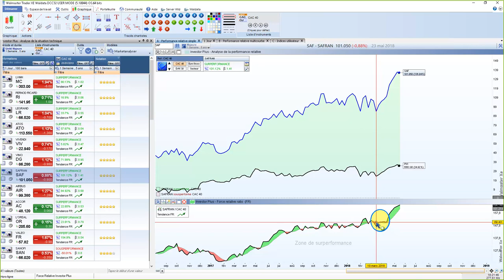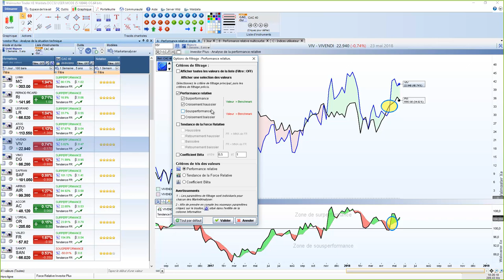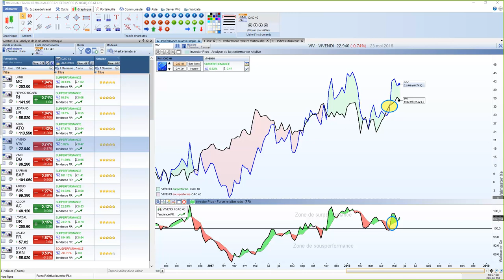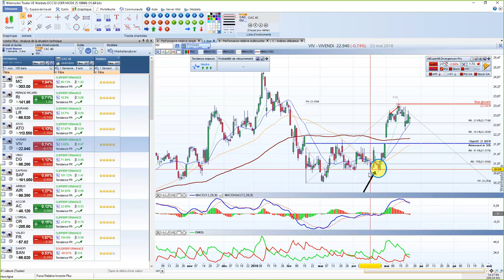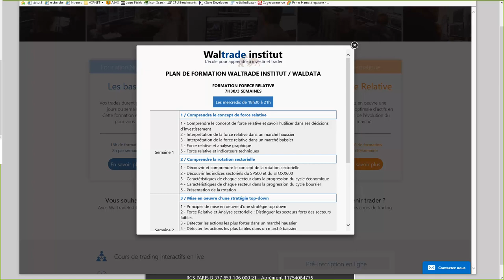Quelle méthode pour superformer le marché boursier ?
Quelle méthode pour superformer le marché ?